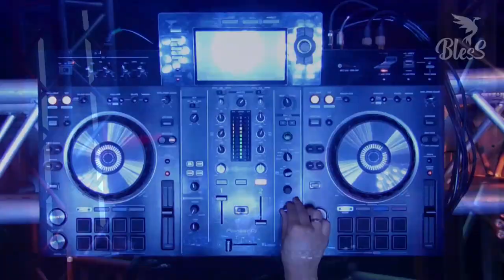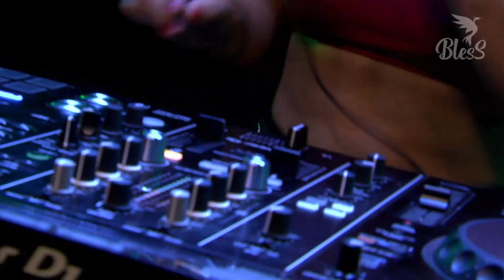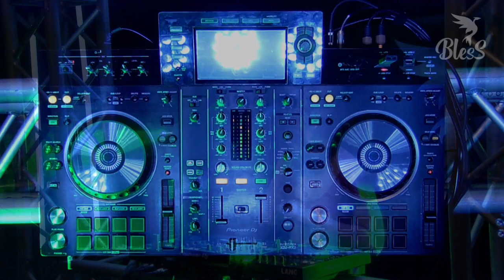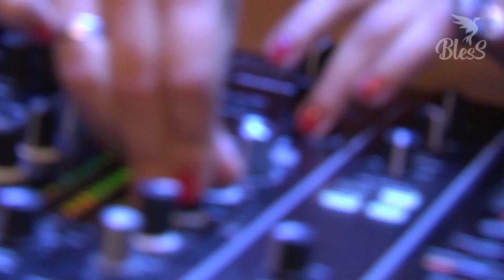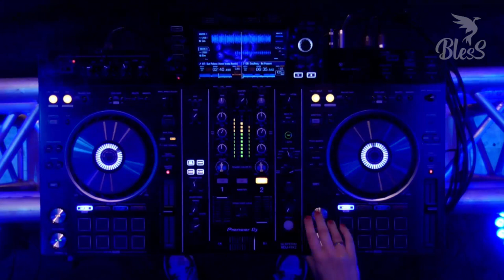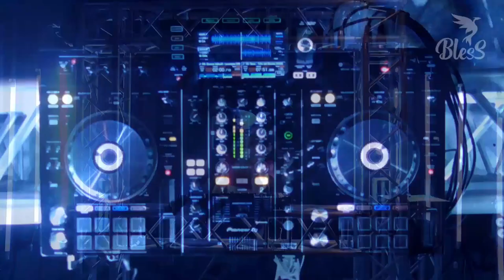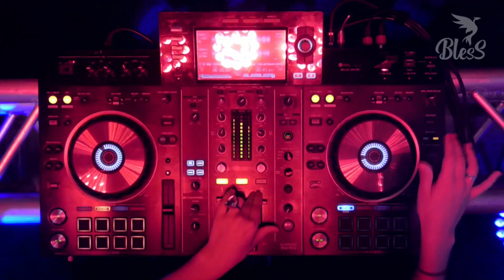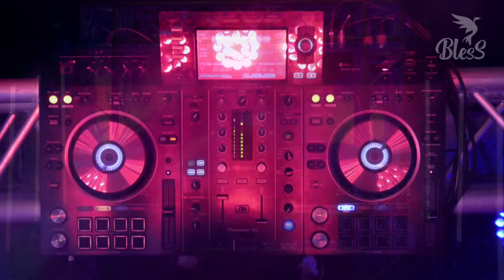BlesS ► Mica Sapin ♪ at Lang Studio / URUGUAY 2020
Hoy recibimos el DJ Set de una artista que viene sonando hace años dentro del genero tanto nacional como en Sudamérica, hablamos de Mica Sapin! DJ que a participado ya en primeras fechas ''The Cycle'' Bless por el 2018...

⇥ Segunda artista del Line UP!! 🎶

Nacida en Uruguay Sapin es una artista reconocida y con todas las letras, multifacética, selectora musical hace ya unos cuantos años donde viene puliendo su mezcla y su crecimiento se ha notado hasta el día de hoy. Es una chica versátil mezclando géneros como Funk, House, Tech House, Deep y fusionando con ritmos tribales y afrolatino.
A tocado en varios eventos, fiestas y festivales dentro del ambiente local gracias a su inquietud y activa carrera como DJ, su vínculo con la música no esta limitada solo por las bandejas... En esta ocasión nos presento un Set solido y movidito, conectándonos desde un principio con un lado profundo y avanzando al punto de movernos de pies a cabeza, disfruten de esta Artista Nacional.

BLESSS ✨